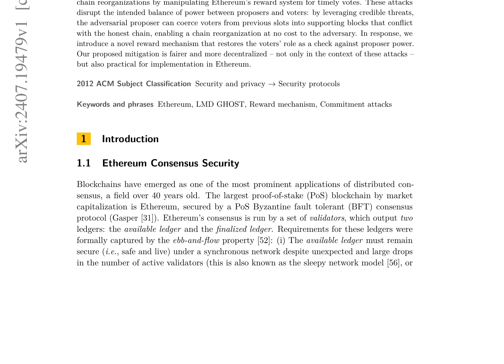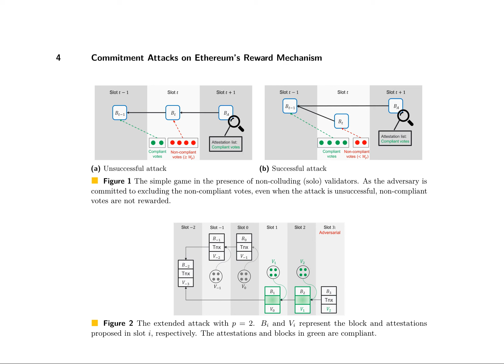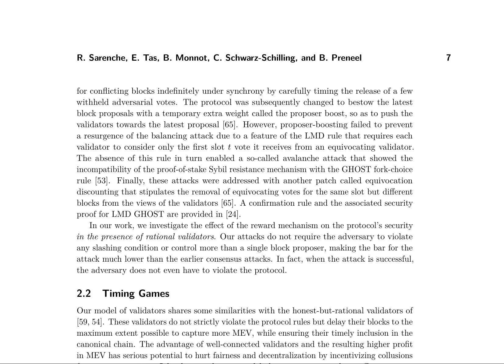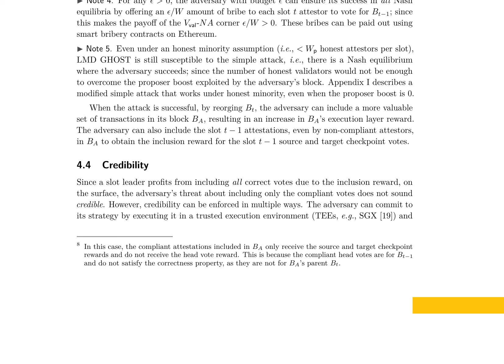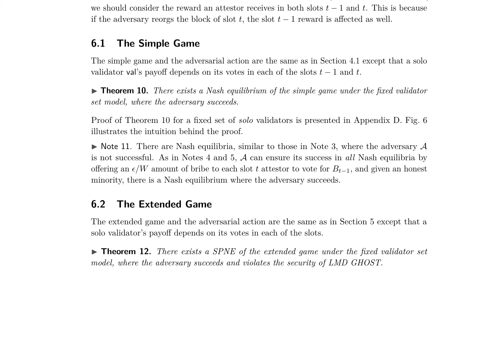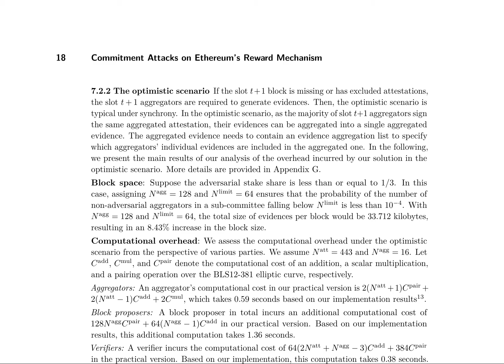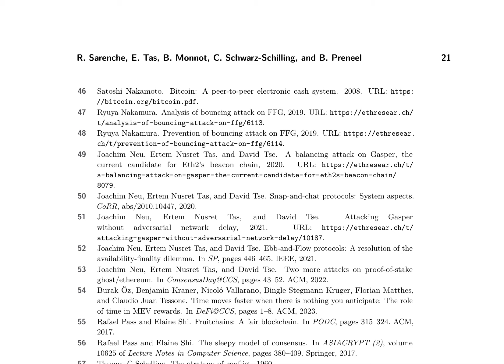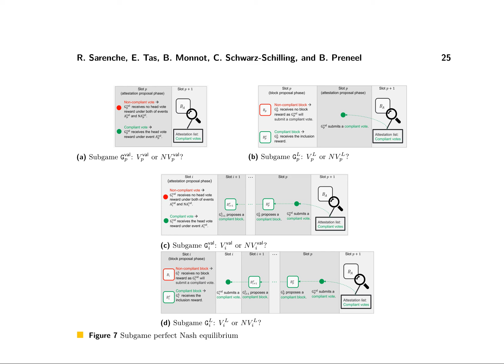Breaking the Balance of Power: Commitment Attacks on Ethereum's Reward Mechanism - ArXiv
Title: Breaking the Balance of Power: Commitment Attacks on Ethereum's Reward Mechanism

Authors: Roozbeh Sarenche, Ertem Nusret Tas, Barnabe Monnot, Caspar Schwarz-Schilling, Bart Preneel

Abstract:
Validators in permissionless, large-scale blockchains (e.g., Ethereum) are typically payoff-maximizing, rational actors. Ethereum relies on in-protocol incentives, like rewards for validators delivering correct and timely votes, to induce honest behavior and secure the blockchain. However, external incentives, such as the block proposer's opportunity to capture maximal extractable value (MEV), may tempt validators to deviate from honest protocol participation.
We show a series of commitment attacks on LMD GHOST, a core part of Ethereum's consensus mechanism. We demonstrate how a single adversarial block proposer can orchestrate long-range chain reorganizations by manipulating Ethereum's reward system for timely votes. These attacks disrupt the intended balance of power between proposers and voters: by leveraging credible threats, the adversarial proposer can coerce voters from previous slots into supporting blocks that conflict with the honest chain, enabling a chain reorganization at no cost to the adversary. In response, we introduce a novel reward mechanism that restores the voters' role as a check against proposer power. Our proposed mitigation is fairer and more decentralized -- not only in the context of these attacks -- but also practical for implementation in Ethereum.